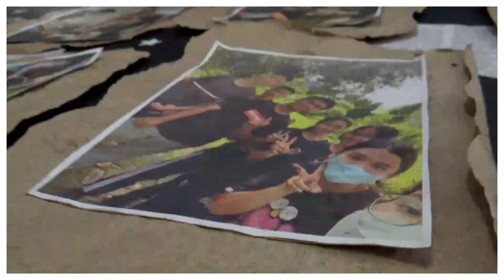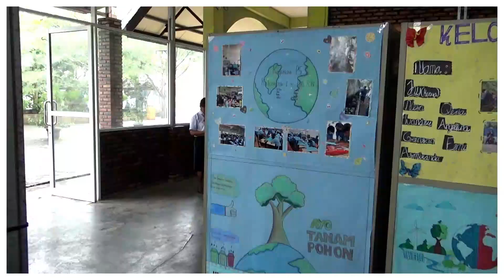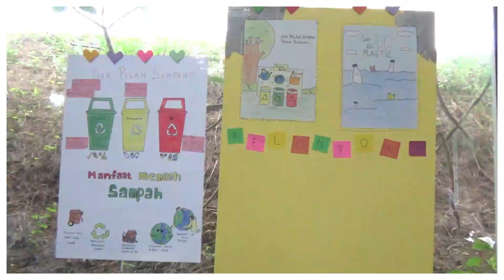pameran proyek p5 Sma kelas 10 methodist pancur batu